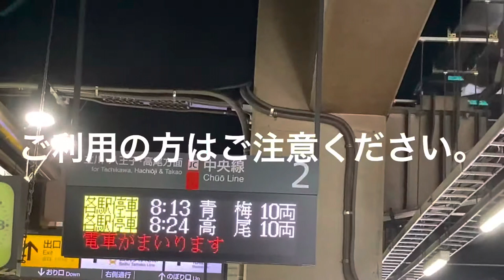【運転見合わせ】青梅線（鹿と衝突による安全確認のため）南武線、八高線、青梅線、五日市線、多摩都市モノレール、中央線などに影響の可能性あり。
青梅線運転見合わせ